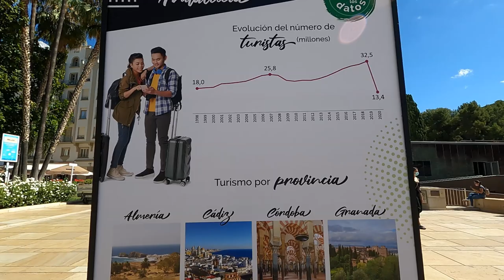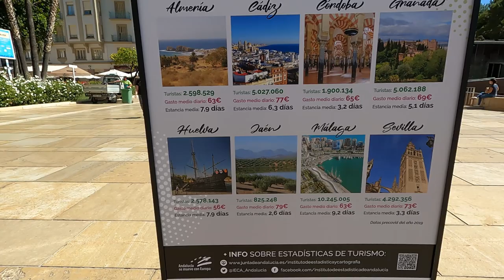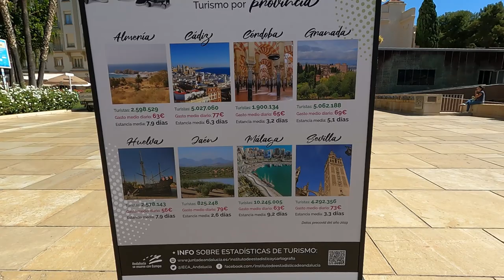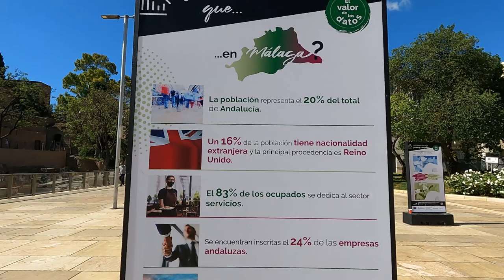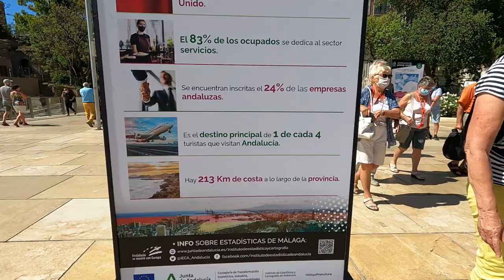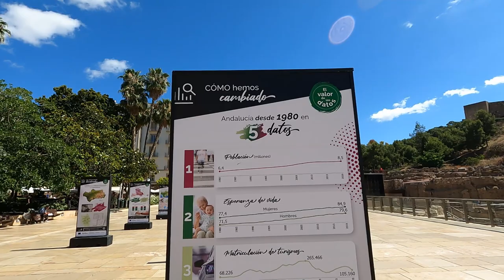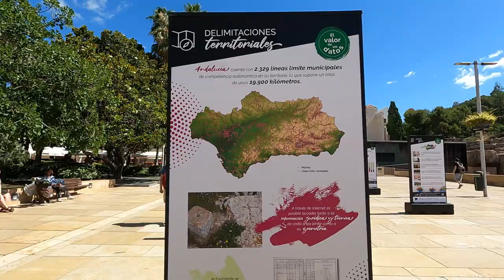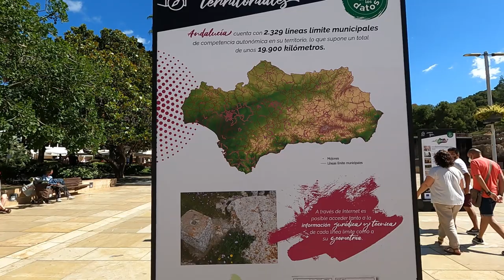Fun facts about the South of Spain. Andalusia & Malaga.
There was a display here in Malaga that offered many interesting facts about the city and the entire region of Andalusia. Learn how long people from here live, the size of Andalusia and how many people visit each city. Facts about Cadiz, Huelva, Seville, Cordoba, Jaen and Malaga. Tourism has unfortunately dropped off a cliff and one of these charts proves it.

Send me a tip in Bitcoin.

Link to my wallet (Segwit Bech 32) bc1qh6xj4g9h0xtyyzhka7wmgpnxll66l557mu39ma